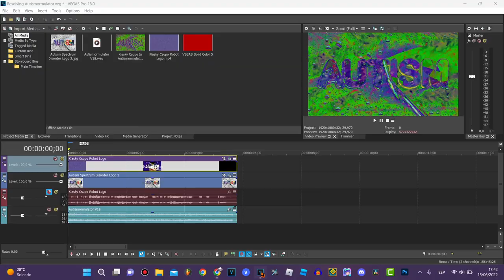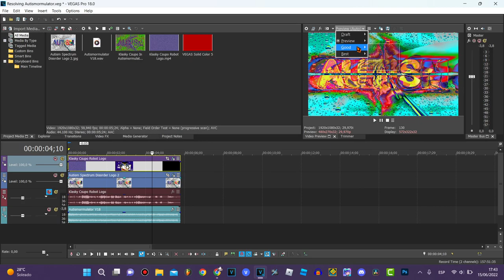Autismormulator V18 | TUTORIAL - VEGAS Pro 18.0